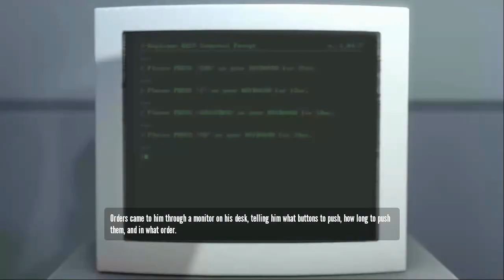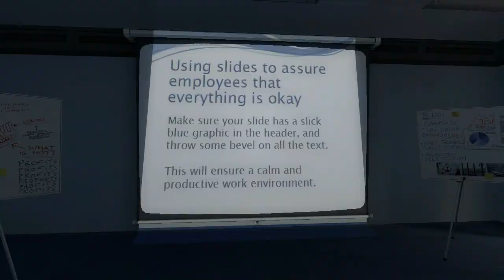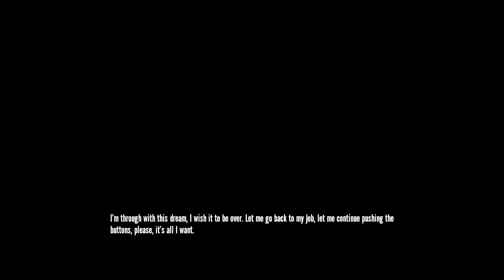Let's Try The Stanley Parable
*WARNING* This game contains... madnesss... and spoilers